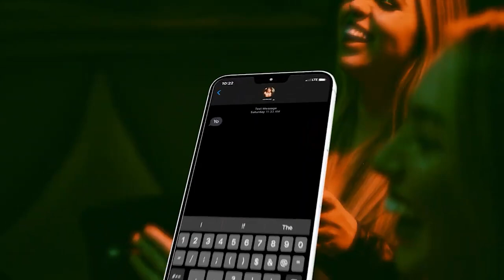BLACK JAY X BLACKPANTER | PRIMEIRA FASE | Batalha Da Leste | Itaquera